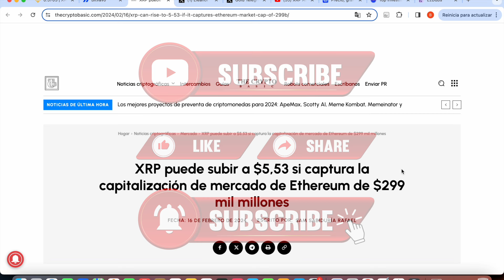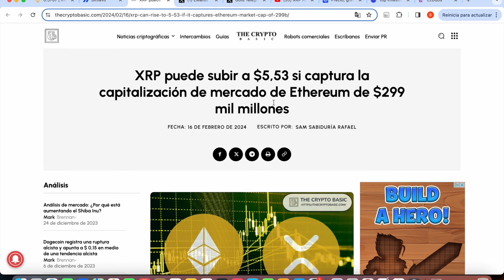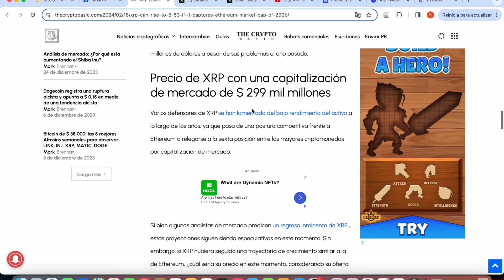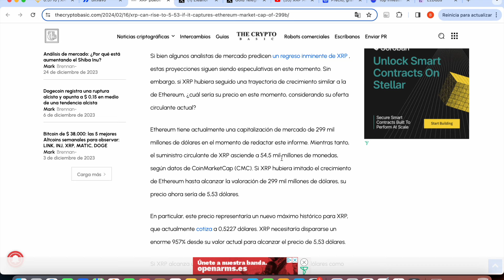❗️PRECIO XRP CON CAPITALIZACION DE ETHERUM*